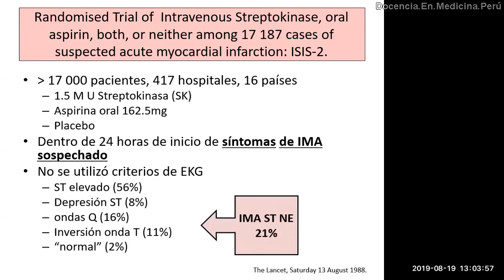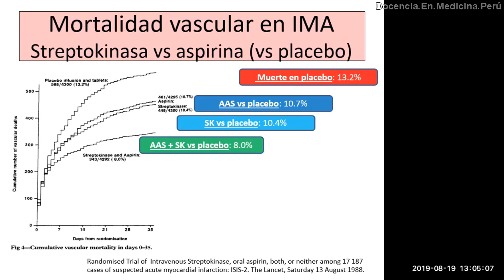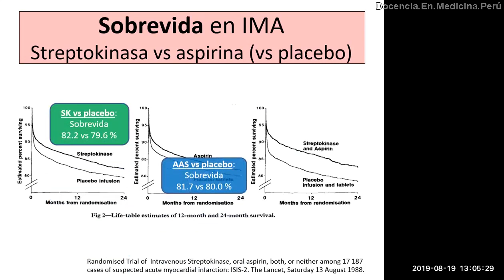En sospecha de infarto, ¿qué medicación es la más importante?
¿Cuándo se debe administrar aspirina si tenemos sospecha de infarto en un paciente, con o sin factores de riesgo cardiovascular?
Se sorprenderán de sus beneficios tempranos.

Randomised trial of intravenous streptokinase, oral aspirin, both, or neither among 17,187 cases of suspected acute myocardial infarction: ISIS-2. ISIS-2 (Second International Study of Infarct Survival) Collaborative Group. Lancet. 1988 Aug 13;2(8607):349-60.